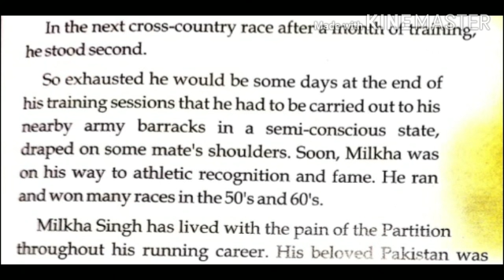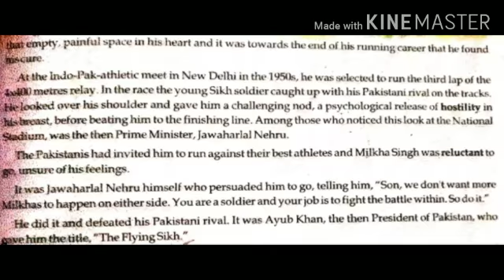CLASS 7th/SUBJECT ENGLISH